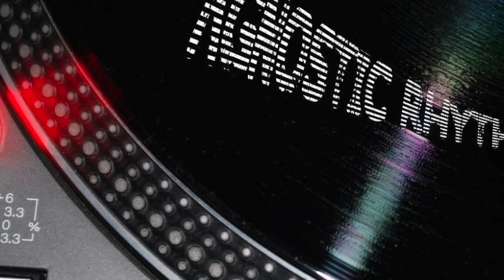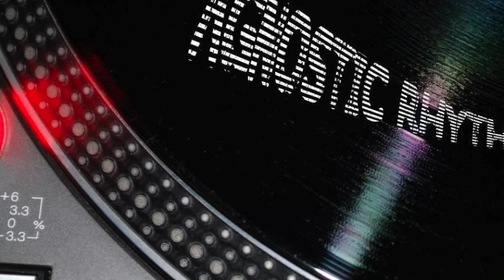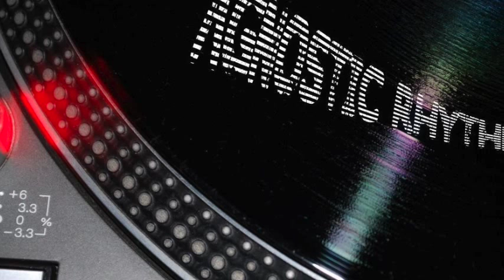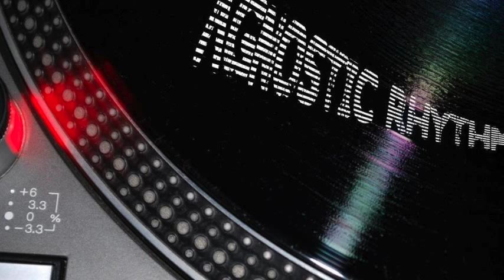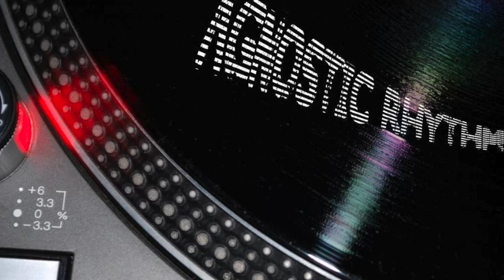Gauss - Pauca Sed Matura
Kuniyuki – Quadratic Forms EP
Label: Gauss Ltd — Gauss 03